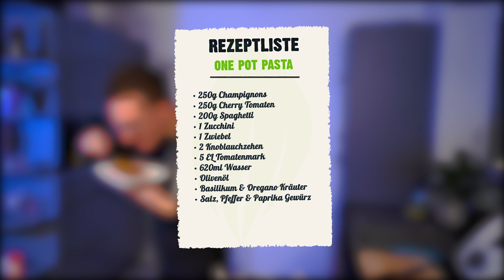ONE POT PASTA vegan mit Zucchini, Champignons und Spaghetti | einfach, schnell und lecker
One Pot Pasta vegan und super schnell zubereitet mit Champignons, Zuchini und Spaghetti. Das Rezept ist kinderleicht und schmeckt vorzüglich. Diese vegane One Pot Pasta kommt mit einer Handvoll Zutaten aus und schmeckt dazu noch super lecker.

Timesteps:
0:00 Begrüßung
0:10 Zutaten Snippet
0:40 Gemüse vorbereiten
3:26 Topf aufstellen
3:50 Zwiebel & Knoblauch vorbereiten
6:48 Jetzt wird gekocht: Zwiebel & Knoblauch andünsten
7:20 Pilze und Tomaten
7:46 Tomatenmark
8:24 Kräuter beifügen
8:50 Spaghetti und Wasser
10:54 kurzer Check
11:20 Abschmecken
11:44 Guten Appetit
11:58 Rezeptliste